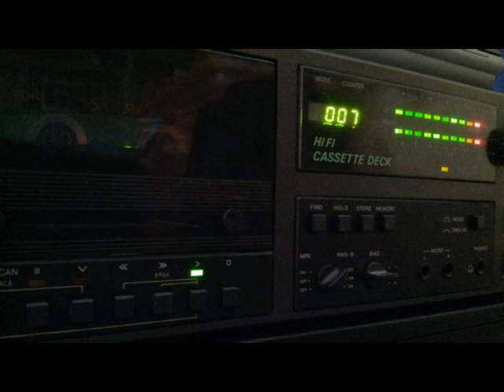[Tape 184] Sputnik Lounge - Sven Väth [side B]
das fette Set von Sven Väth - Seite B...